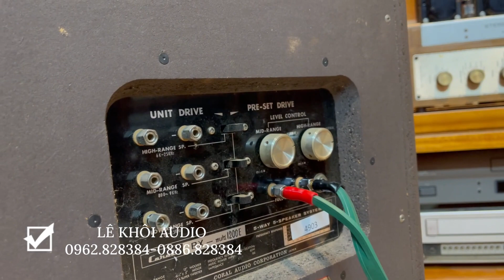Thời xưa nó là đầu bảng của Nhật được lựa chọn xuất sang Mỹ Caral BX-1200e, bây giờ vua nhạc vàng